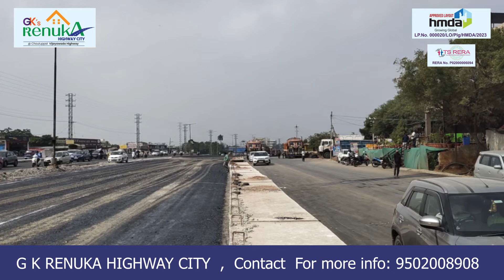"Hyderabad Hmda Plots For Sale - Conveniently Located Near Vijayawada Highway Choutuppal plots !"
Premium HMDA Approved Plots near vijayawada highway 200ft Road Facing 15 Min Drive from outer ring road

Welcome to the exclusive opportunity to own premium HMDA and RERA approved plots in the prime location of RENUKA City. These 200ft road-facing plots offer an ideal investment near Hyderabad, just a 15-minute drive from the Outer Ring Road and 20 minutes from Hayathnagar Bus Station. Situated conveniently just 5 minutes from Choutuppal and a 35-minute drive from L B Nagar Ring Road, this project promises exceptional connectivity and accessibility.

Discover the perfect blend of convenience and luxury in these prime plots designed to meet your lifestyle needs. Don't miss out on the chance to invest in this exceptional project.